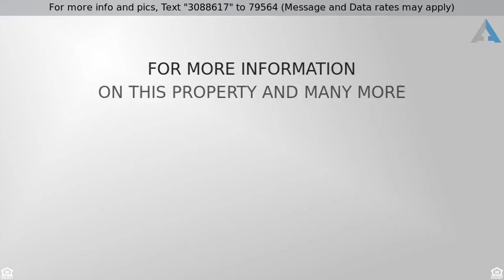Priced at $207,000 - 9606 Spring Harvest, San Antonio, TX 78254-6104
Pristine 2-story, 3 bed/21/2 bath 2134  sqft home in Braun's Farm subdivision is move-in ready & boasts tons of updates! Massive floor plan w/ high ceilings & vast natural light throughout. Two fireplaces in living room & master bedroom. New tile in kitchen & master bathroom w/ new shower. Huge kitchen w/ plenty of counter space. Extra shelving under stairs. New carpet upstairs. Master bedroom has backyard access. Covered patio & mature trees are bonuses to this .17  acre cul-de-sac lot. Northside Schools.